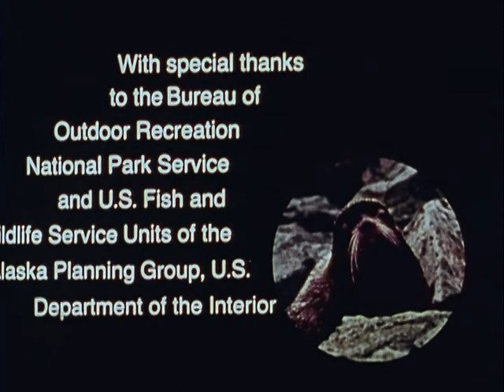On the threshold: Refuges Alaska, ca. 1971 - ca. 1977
ARC Identifier 5833 / Local Identifier 22.69. This film presents Alaskan regions proposed by the Secretary of the Interior to be part of the National Wildlife Refuge System, including proposed Koyukuk, Yukon Flats, Yukon Delta, Selawik, Arctic, Chukchi Sea, and Togiak National Wildlife Refuges; plus a Noatak National Arctic Range and Iliamna National Resource Range, both to be part of the National Wildlife Refuge System in connection with the Bureau of Land Management.  Each region is described by its geography, vegetation, wildlife, and the importance of conserving its particular features.  Begins with a brief history of events leading up to the decision to reserve 80 million acres of Alaskan land for wildlife.  Includes aerial shots of rivers and mountains.  Many still and moving images of Native peoples, birds, salmon, caribou, polar bears, seals, and walruses. Department of the Interior. U.S. Fish and Wildlife Service. (07/01/1974 - ) DVD copied by Liz Pruszko.